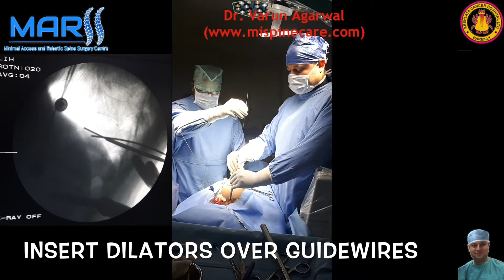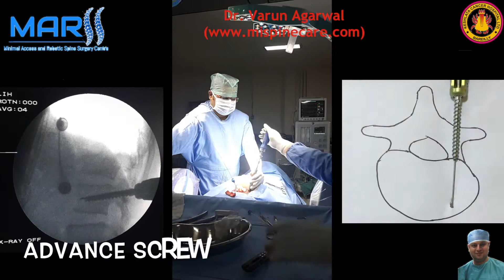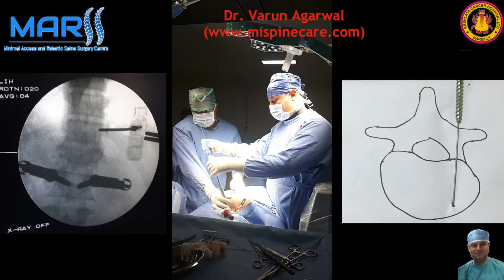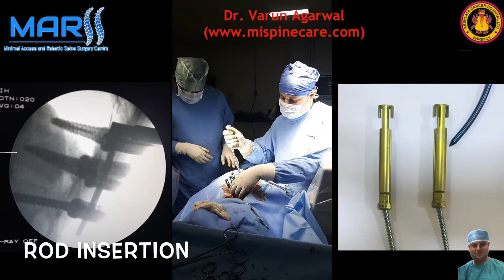JAYON MIS screw technique step by step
Percutaneous